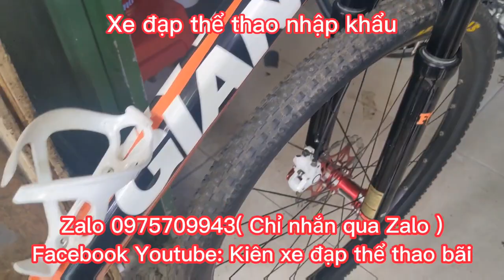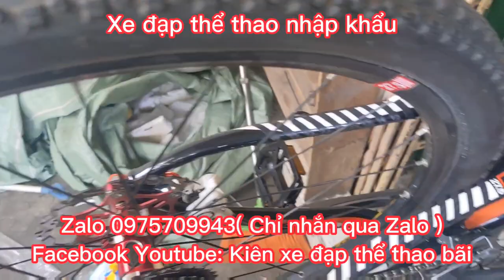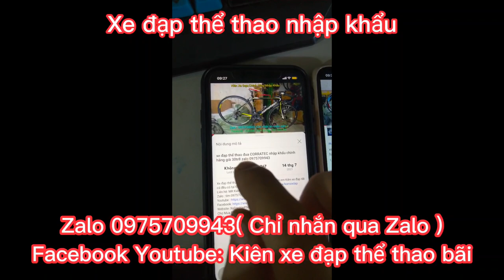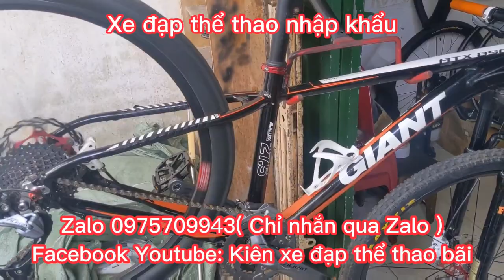Xe Đạp Địa Hình GIANT ATX 850 nhập khẩu chính hãng giá ĐÃ BÁN Zalo 0975709943